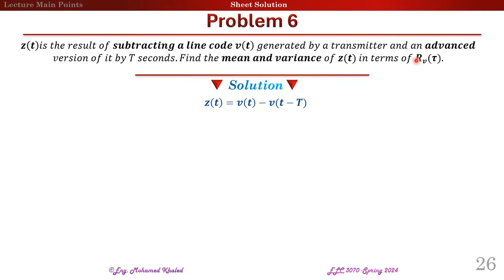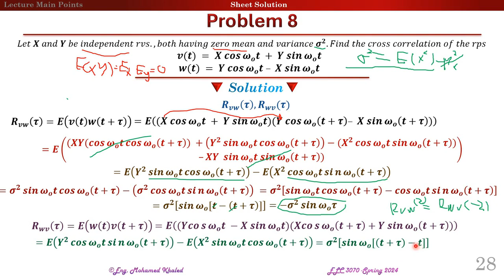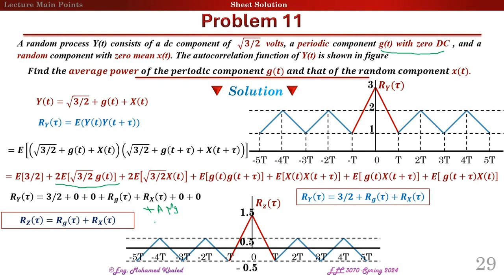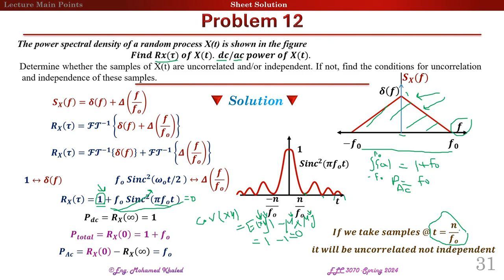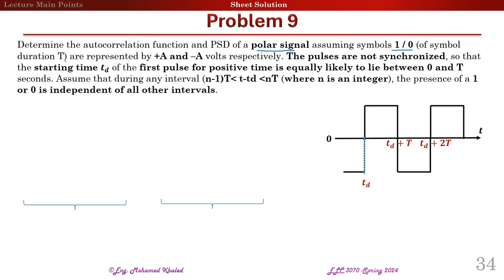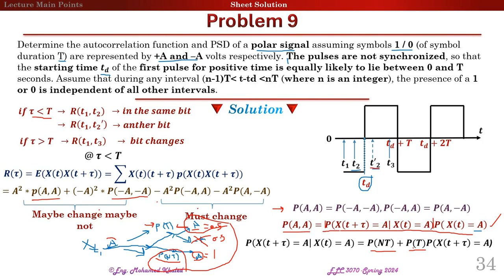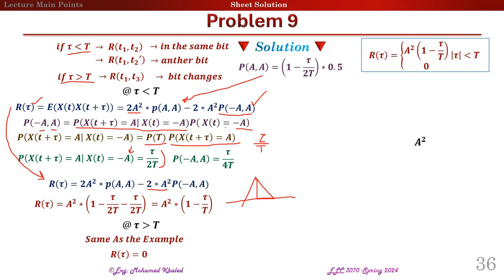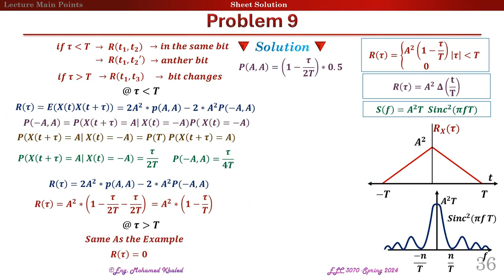Digital Communications - Tutorial 4 | Part 2